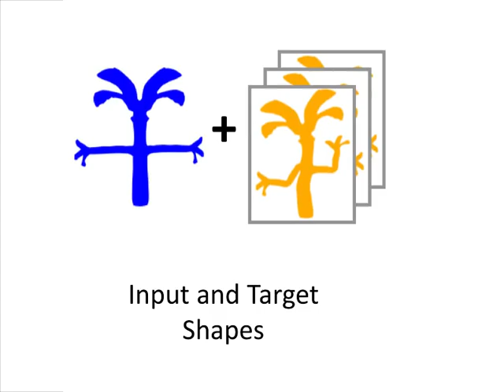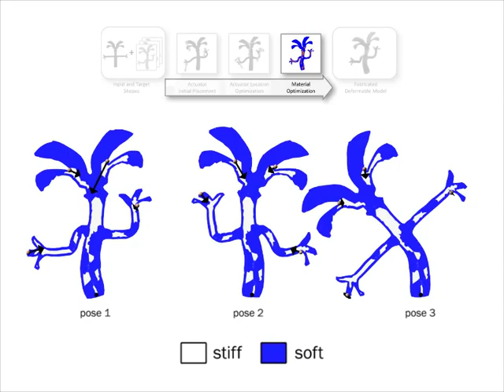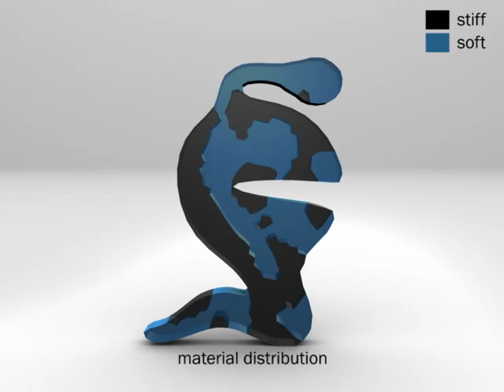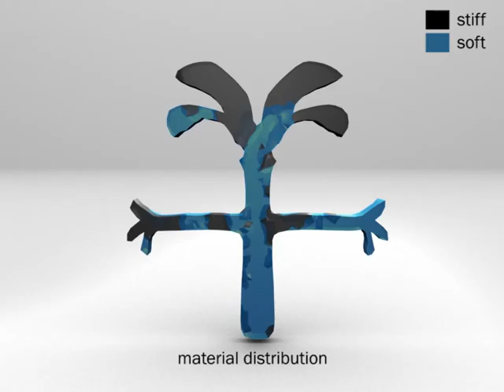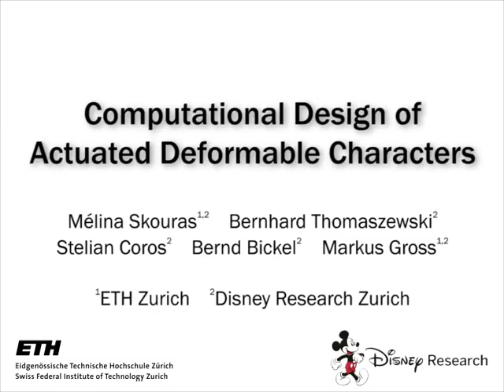Computational Design of Actuated Deformable Characters (SIGGRAPH 2013)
M. Skouras, B. Thomaszewski, S. Coros, B. Bickel, M. Gross: Computational Design of Actuated Deformable Characters

We present a method for fabrication-oriented design of actuated deformable characters that allows a user to automatically create physical replicas of digitally designed characters using rapid manufacturing technologies. Given a deformable character and a set of target poses as input, our method computes a small set of actuators along with their locations on the surface and optimizes the internal material distribution such that the resulting character exhibits the desired deformation behavior. We approach this problem with a dedicated algorithm that combines finite-element analysis, sparse regularization, and constrained optimization. We validate our pipeline on a set of two- and three-dimensional example characters and present results in simulation and physically-fabricated prototypes.

Proceedings of ACM SIGGRAPH (Anaheim, USA, July 21-25, 2013), ACM Transactions on Graphics, vol. 32, no. 4, pp. 82:1-82:10